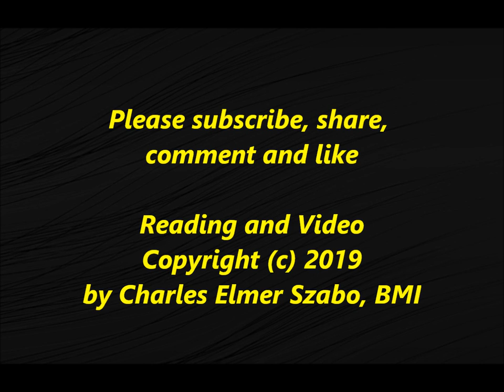The Four Ages Of Man 4 William Butler Yeats Lyrics Words Text Nobel Prize Irish poet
The Four Ages Of Man William Butler Yeats

He with body waged a fight,
But body won; it walks upright.
Then he struggled with the heart;
Innocence and peace depart.
Then he struggled with the mind;
His proud heart he left behind.
Now his wars on God begin;
At stroke of midnight God shall win.

William Butler Yeats[a] (13 June 1865 – 28 January 1939) was an Irish poet and one of the foremost figures of 20th-century literature. A pillar of the Irish literary establishment, he helped to found the Abbey Theatre, and in his later years served two terms as a Senator of the Irish Free State. He was a driving force behind the Irish Literary Revival along with Lady Gregory, Edward Martyn and others.

Yeats was born in Sandymount, Ireland and educated there and in London. He spent childhood holidays in County Sligo and studied poetry from an early age when he became fascinated by Irish legends and the occult. These topics feature in the first phase of his work, which lasted roughly until the turn of the 20th century. His earliest volume of verse was published in 1889, and its slow-paced and lyrical poems display debts to Edmund Spenser, Percy Bysshe Shelley, and the poets of the Pre-Raphaelite Brotherhood. From 1900, his poetry grew more physical and realistic. He largely renounced the transcendental beliefs of his youth, though he remained preoccupied with physical and spiritual masks, as well as with cyclical theories of life. In 1923, he was awarded the Nobel Prize in Literature.

The Four Ages Of Man, William Butler Yeats, IRISH, POEM, POETRY, VERSE, PULITZER PRIZE, POET LAUREATE, DUBLIN, IRELAND, IRISH, NOBEL PRIZE, IRISH FREE STATE, SENATOR, THE TOWER, THE WINDING STAIR, THE GREEN HELMET, NEW POEMS, RESPONSIBILITIES,